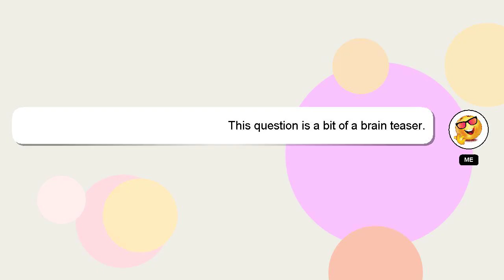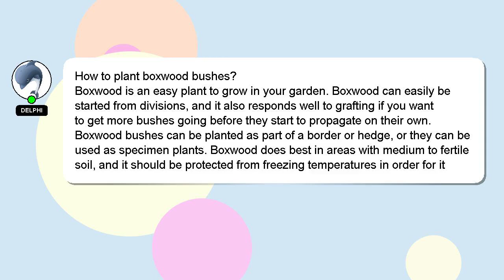How to plant boxwood bushes?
Allow me to introduce myself briefly, Salutations, my name is Delphi. Let me help you with your questions. - How to plant boxwood bushes?

*2 What we are experimenting :*